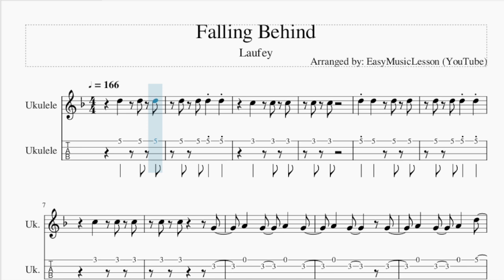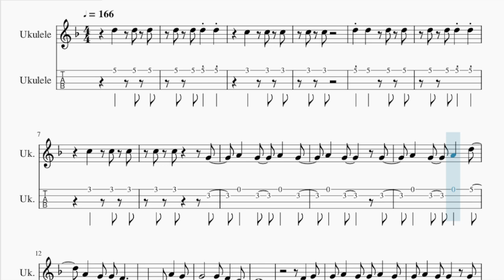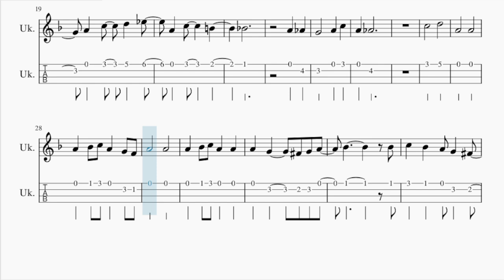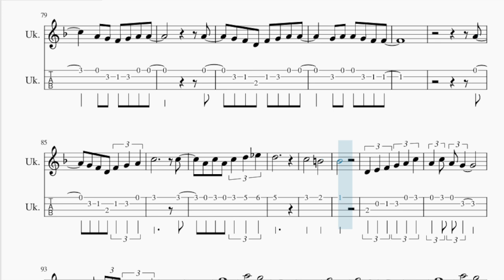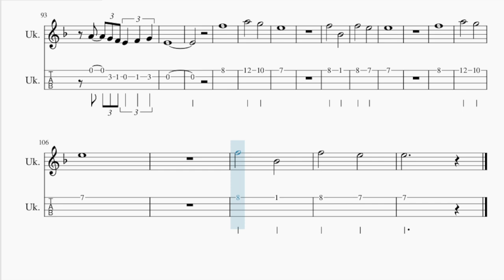Ukulele Tab: How to play Falling Behind by Laufey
Comment and let us know how the videos have helped you. It keeps us going! :)Here is a sheet music/tab video on the song Falling Behind by Laufey on the ukulele tab. A ukulele tab arrangement which is transposed to notes that are easily played by ukulele tab, for the song Falling Behind by Laufey.

EasyMusicLesson2 teaches you to play the your favorite instrument, through well-arranged sheet music so that you too can learn how to play Falling Behind by Laufey on the ukulele tab as fast as you can. A ukulele tab with backing tracks to help your play the song better.

Chords of Ukulele arrangement:
G Min 7   C Dom 7   F Maj 7   F Maj 7   G Min 7   C Dom 7   F Maj 7
F Maj 7   G Min 7   C Dom 7   F Maj 7   F Maj 7   G Min 7   C Dom 7
F Maj 7   F Maj 7   G Min 7   C Dom 7   F Maj 7   D Dom 7   G Min 7
C Dom 7   G Min 7   C Dom 7   F Maj 7   F Maj 7   G Min 7   C Dom 7
A Min 7 b5   D Dom 7   G Min 7   C Dom 7   B Dom 7   Bb Dom 7
A Min 7 b5   D Dom 7   G Min 7   C Dom 7   F Maj 7   G Min 7
C Dom 7   F Maj 7   F Maj 7   G Min 7   C Dom 7   F Maj 7   F Maj 7
F Maj 7   G Min 7   C Dom 7   F Maj 7   D Dom 7   G Min 7   C Dom 7
G Min 7   C Dom 7   F Maj 7   F Maj 7   G Min 7   C Dom 7   A Min 7 b5
D Dom 7   G Min 7   C Dom 7   B Dom 7   Bb Dom 7   A Min 7 b5
D Dom 7   G Min 7   C Dom 7   F Maj 7   G Min 7   C Dom 7   A Min 7 b5
D Dom 7   A Min 7   Ab Min 7   G Min 7   C Dom 7   F Maj 7
F Maj 7

Melody notes of Ukulele:
C5 C5
F4   E4
F4   G4
A4   C5   D5   Eb5
A4   C5     B4
Bb4
A4   Ab4
G4       A4   C5
A4   Ab4
C5       D5
A4       A4
A4   Bb4 C5 A4   G4 F4
A4       A4
A4   Bb4 C5 A4   A4
A4   G4     Gb4 G4 A4
Bb4         Bb4
C5   Bb4   A4 G4   Gb4
Eb5       D5   A4
Bb4 A4 G4 A4 Bb4   Bb4
C5   B4   Bb4 C5
A4 G4 A4
A4
G4 F4 D4 F4 G4 A4 A4
G4 A4 A4 G4 F4 F4
F5
A5       G5
E5
F5       Bb4
F5       E5
E5
G4
A4
E4
G4
A4   C5
B4     Bb4
G4
C5
D5
A4       A4
A4       A4
Bb4         Bb4
Eb5       D5   A4
A4 G4 F4 G4 A4 A4
A4
A4
G4 F4 D4 F4 G4 A4
C5           C5
A4 C5 A4 C5 D5 Eb5
D5
C5       B4
Bb4
D4 E4 F4 G4 A4 C5
A4 C5 A4 G4
A4 G4 F4 E4 F4 G4
E4
F5
A5       G5
E5
F5       Bb4
F5       E5
E5
F5
A5       G5
E5
F5       Bb4
F5       E5
E5